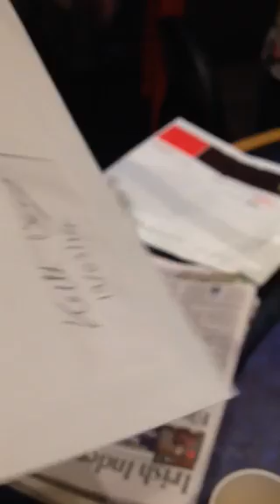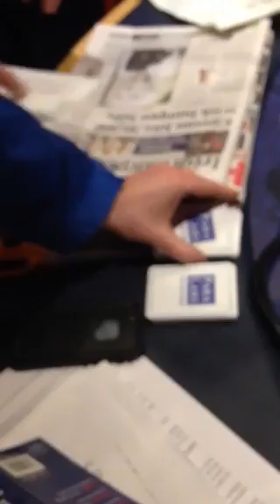Keith Barry Breakfast Republic predictions!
Keith Barry returns to open up the secret envelope on Breakfast Republic on RTE 2fm